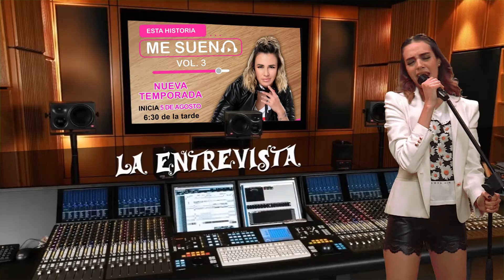ENTREVISTA JESSICA DECOTE ESTA HISTORIA ME SUENA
TERCERA TEMPORADA ESTA HISTORIA ME SUENA
YO NO TE PIDO LA LUNA DE DANIELA ROMO
Productora Genoveva Martinez
Conductora Nuria Gil